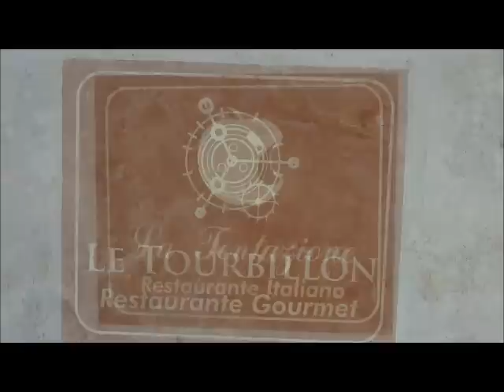Iberostar Grand Bavaro Punta Cana Dominican Republic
This is a very nice all-inclusive boutique hotel.